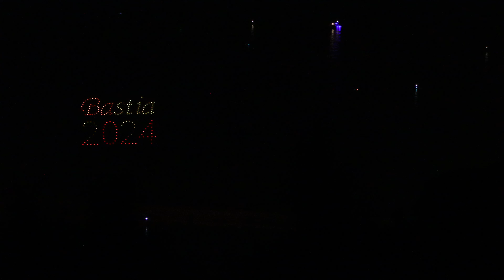Feu d'Artifice Bastia depuis le Mont Pigno 14 Juillet 2024 / début